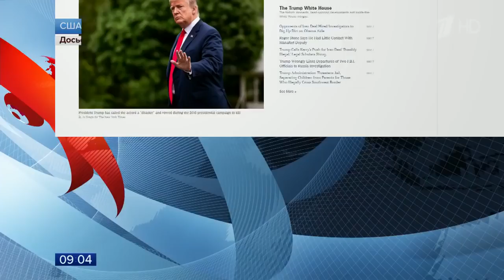Президент США Дональд Трамп объявит свое решение по ядерной сделке с Ираном